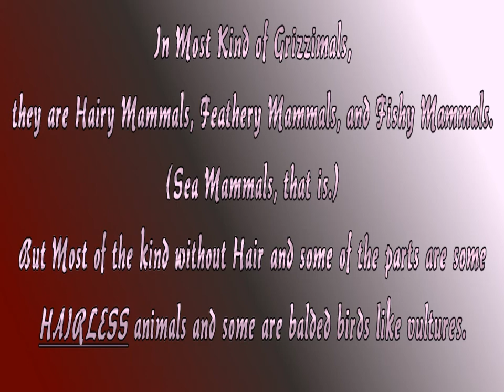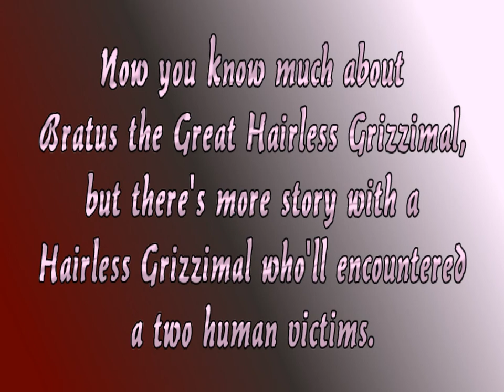Bratus the Great Hairless Grizzimal Part 1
Part of the Craven WickeCrane's Halloween Tales.
Web 11.